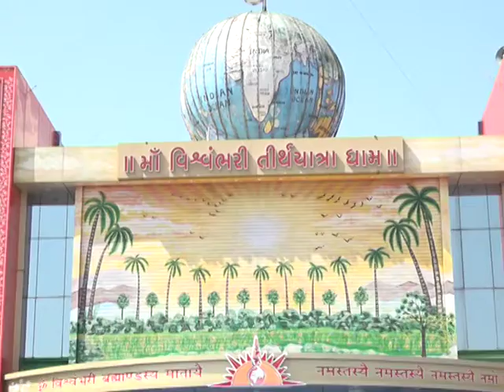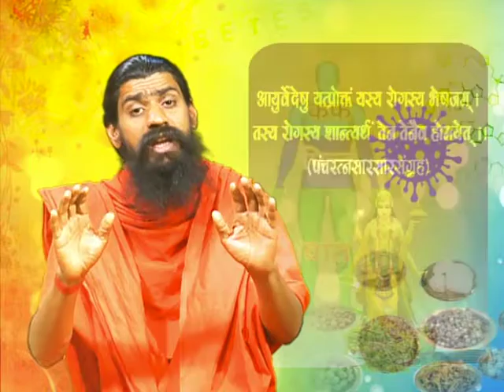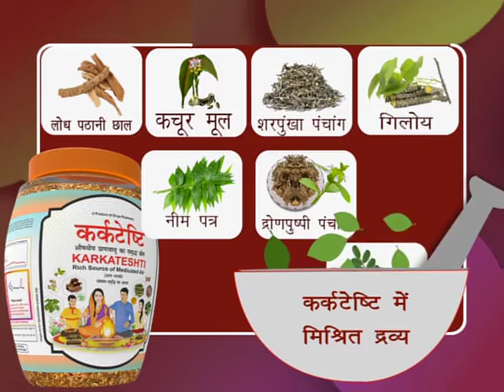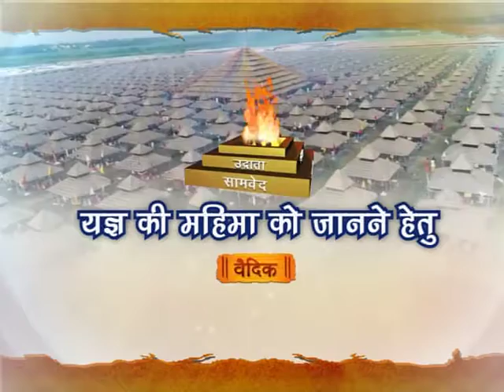यज्ञ महिमा ( यज्ञ जागरण यात्रा ) - भाग - 414 || वैदिक चैनल || Vedic Channel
स्वामी यज्ञदेव जी ||  ऋषि ज्ञान परम्परा वेद, उपनिषद, दर्शन, गीता, रामायण, महाभारत आदि  ग्रंथों के गहन ज्ञान का भारत का एकमात्र आध्यात्मिक चैनल " वैदिक "  प्रमुख DTH Platform एवं  cable Network  पर उपलब्ध है |